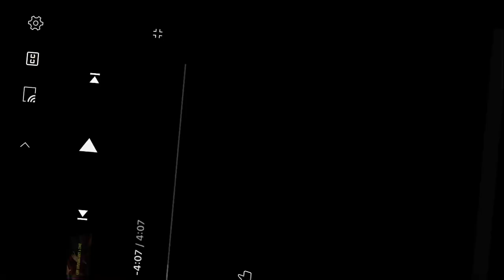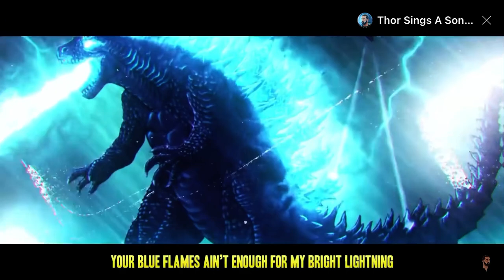KingCadora￼.sings￼ a song￼